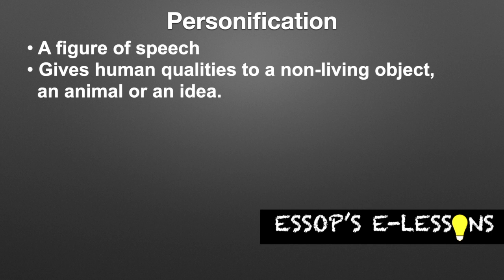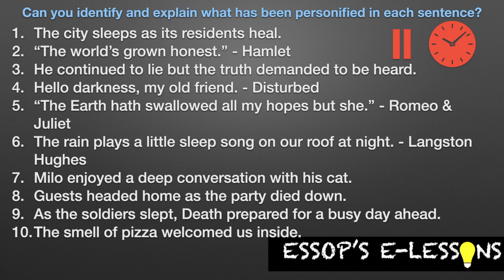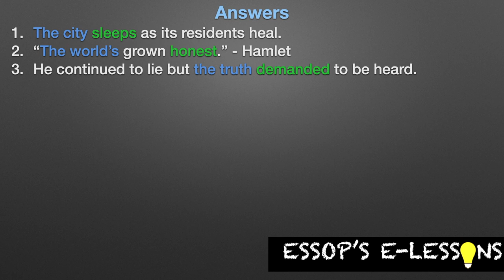Personification - explanation and test yourself - lesson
An explanation of the figure of speech - Personification. Followed by a short quiz to test your understanding courtesy of @EssopsElessons